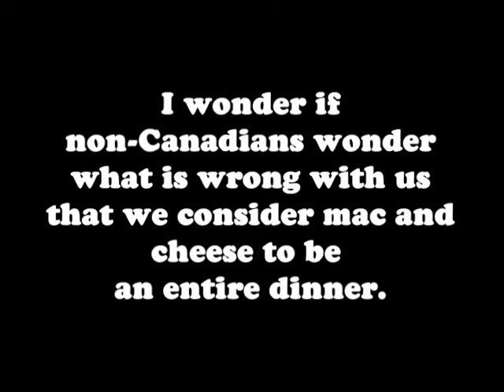Timley Review Lay's Jalepeno Mac And Cheese Chips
I finally relive the suspense and tell you what I think of the last of the four fun flavours of Lay's chips.